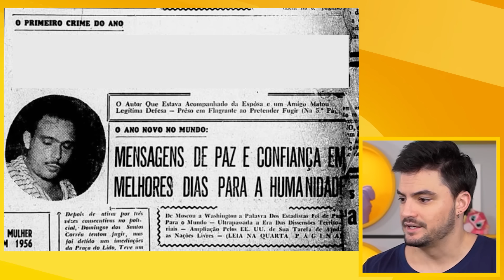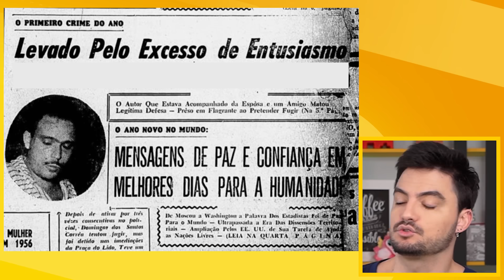ISSO ACONTECEU DE VERDADE NO BRASIL!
Neste vídeo, vemos capas de revistas reais que costumavam ser comuns no Brasil.